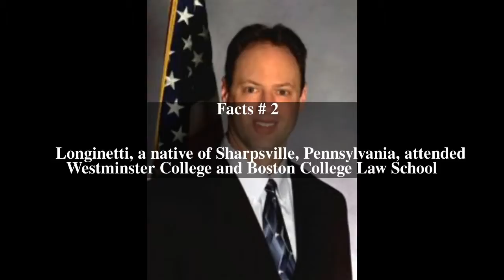Mark Longietti Top # 5 Facts